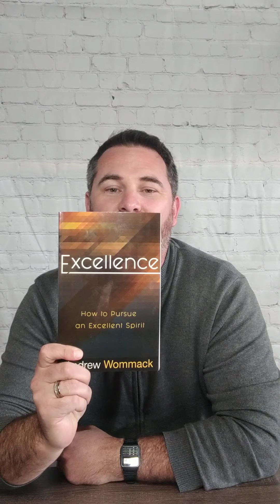Promotion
Promotion Comes From God and You working simultaneously together